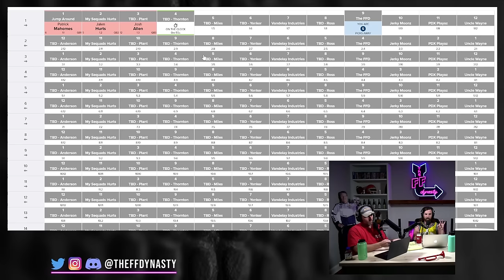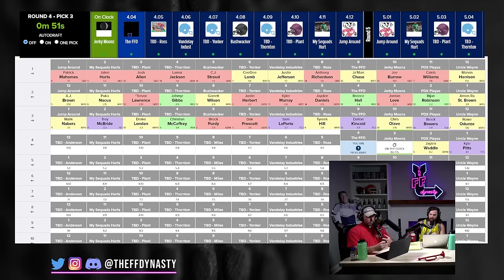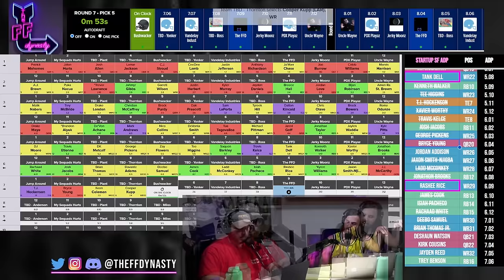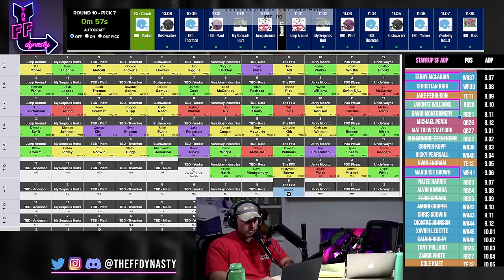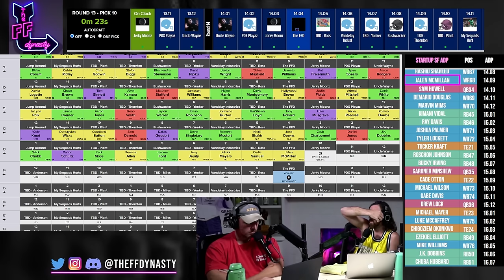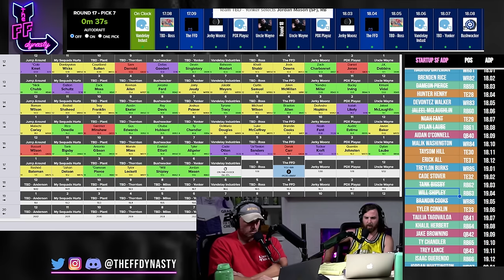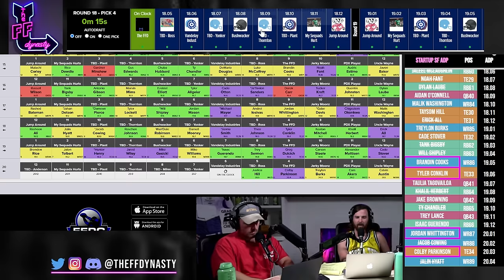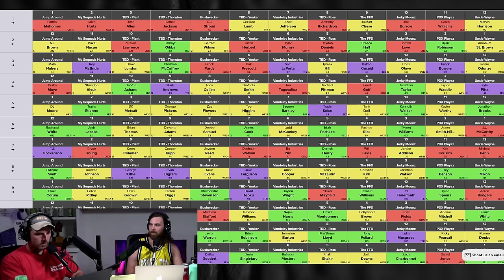(REAL$) DYNASTY STARTUP DRAFT - Go Behind the Scenes LIVE For Each Pick! - Dynasty Fantasy Football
Casey + Big Co take you inside the FF Dynasty War Room during a live Startup Draft to give you the Expert Strategy behind each pick…for your Dynasty Fantasy Football Pleasurrre